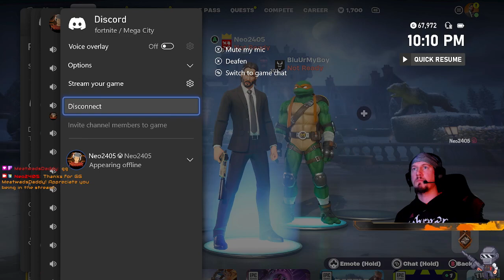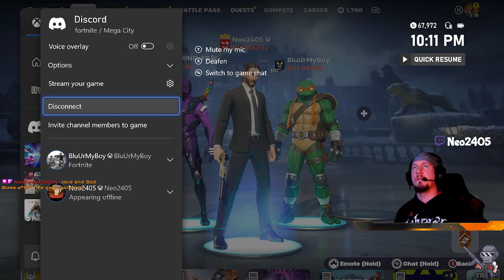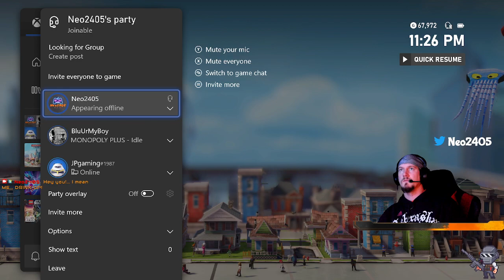It's a Fortnite kinda night. Let's see how we do.